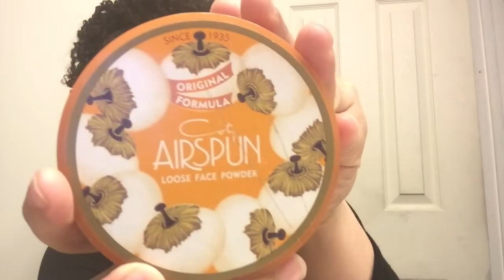Natural Makeup Tutorial | Kiyo's Curlz